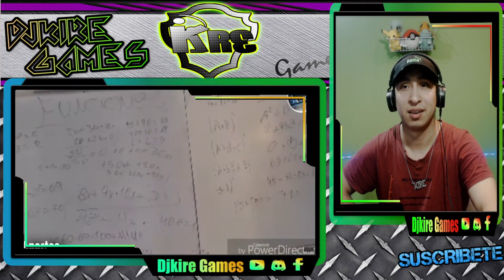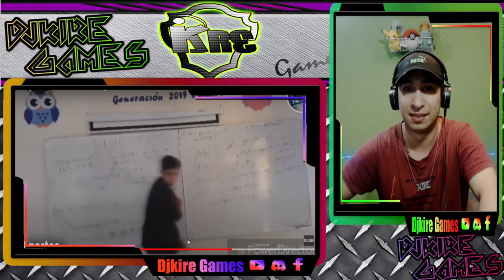Solo pasa en Chile ESPECIAL Elchileno2.0 | VIDEOS DE REACCION YOUTUBER CHILENO Videos de Humor